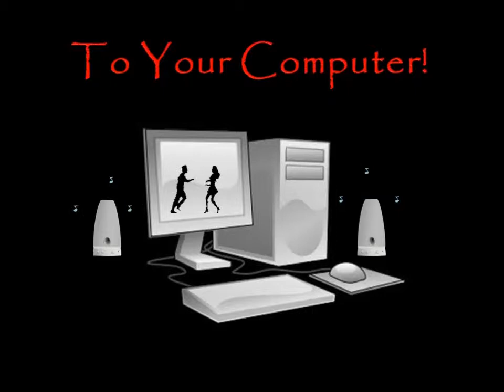Boat Dock - Dave Freeman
Party time with Dave Freeman!! Enjoy!